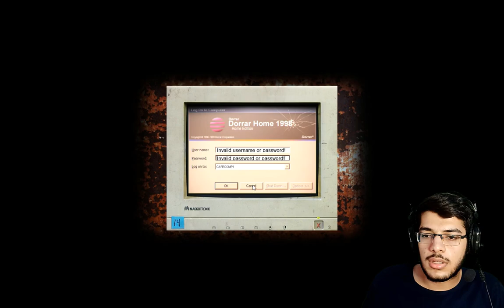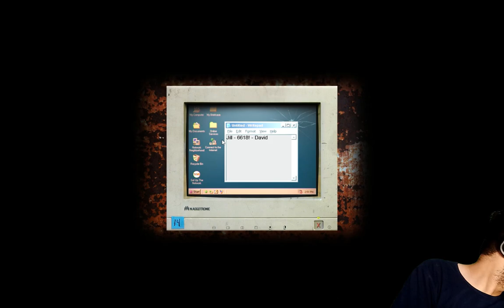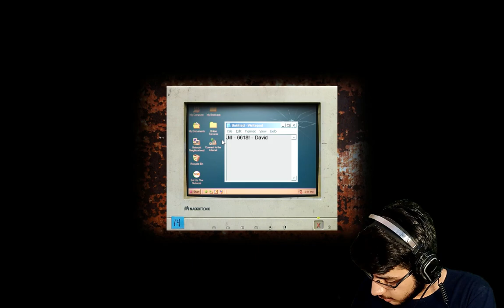Cry of Fear part 1 | Horror Game | Thugs of Pakistan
★ PC SPECS ★

Video Card ► Radeon™ RX 580

RAM ► 16GB